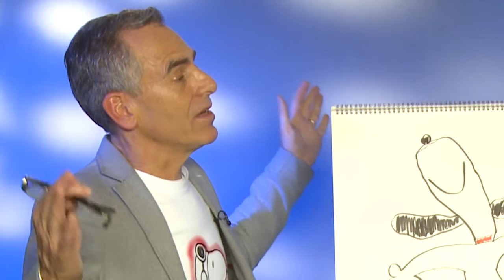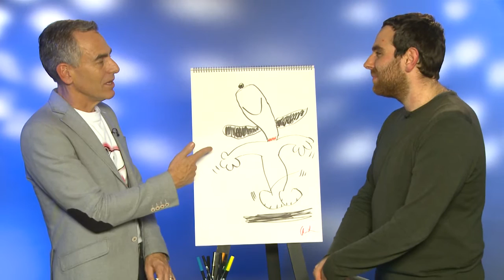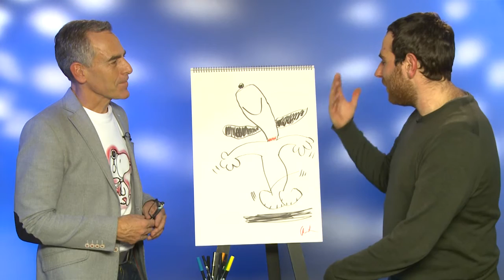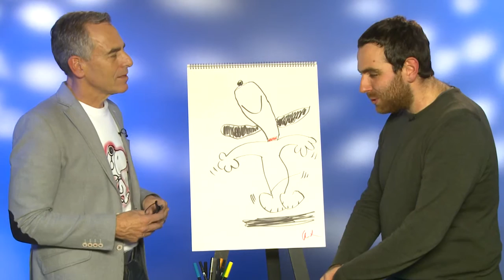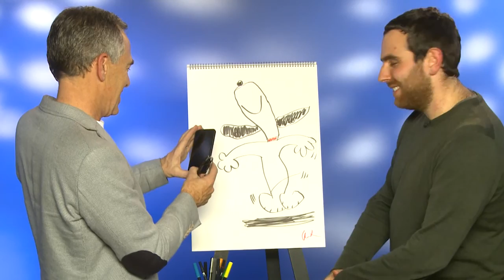Director Steve Martino Exclusive Interview - The Snoopy and Charlie Brown Peanuts Movie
Stefan Pape interviews director Steve Martino
who worked on the Snoopy and Charlie Brown Peanuts Movie.

Snoopy embarks upon his greatest mission as he and his team take to the skies to pursue their arch-nemesis, while his best pal Charlie Brown begins his own epic quest back home. Join Snoopy, Charlie Brown, Linus, Marcie, Peppermint Patty, Pig-Pen and Lucy on a 3D animation version of the much-loved series.

Based on the classic comic strip by Charles Schulz The Peanuts Movie is out in the UK on the 21st of December.